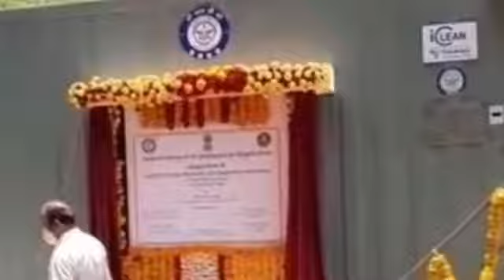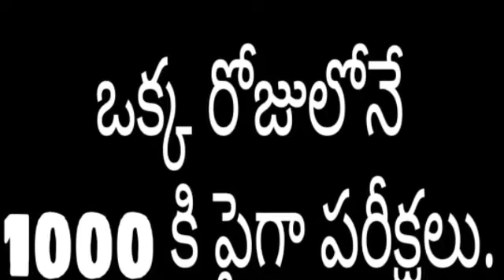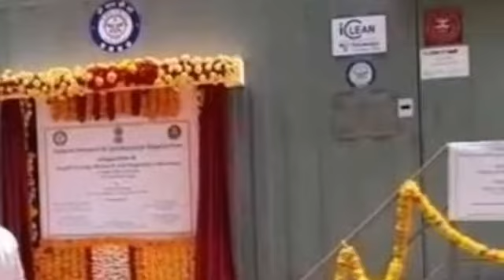India's First Mobile Virology Lab.Launched in Hyderabad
దేశం లోనే తొలి మొబైల్ వైరాలజీ ల్యాబ్ ను హైదరాబాద్ లో కేంద్రమంత్రులు 2020 ఏప్రిల్ 23 న వీడియో కాన్ఫరెన్స్ ద్వారా ప్రారబించారు